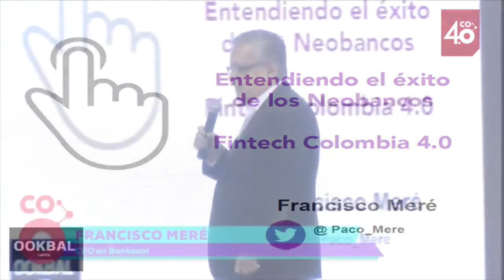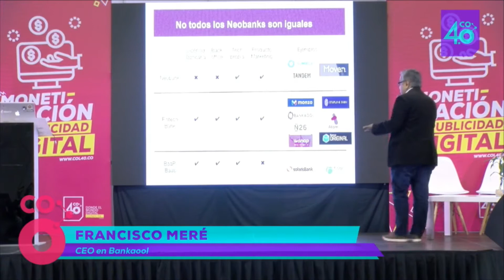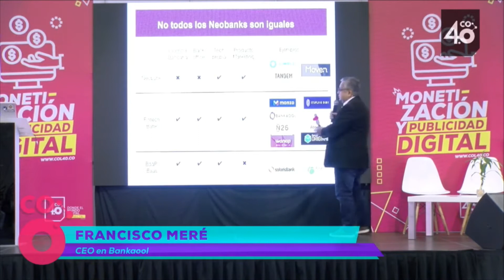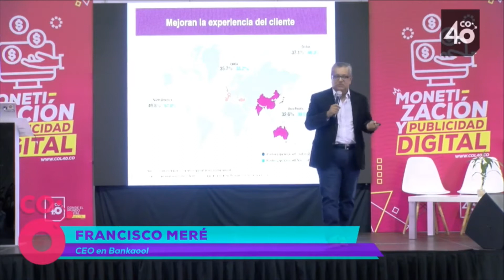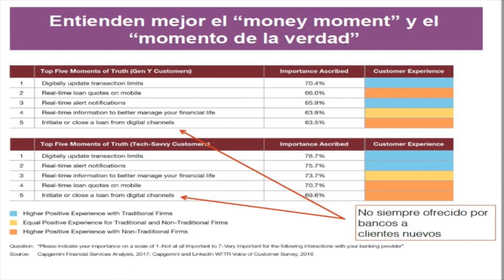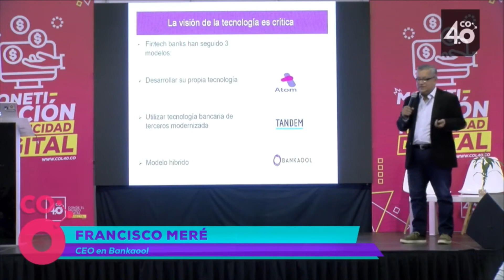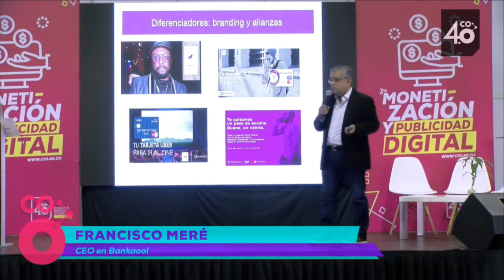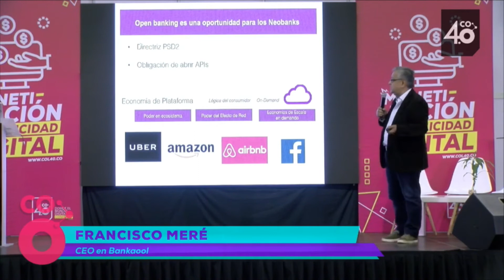Dia 3 Publicidad Francisco Meré